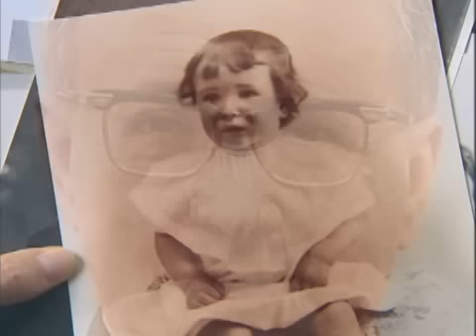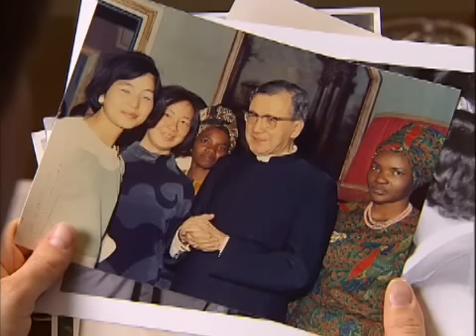Pictures of St Josemaria's Life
Life of Saint Josemaria Escriva, the founder of Opus Dei, told by Fr. Bob Gahl, priest of Opus Dei.